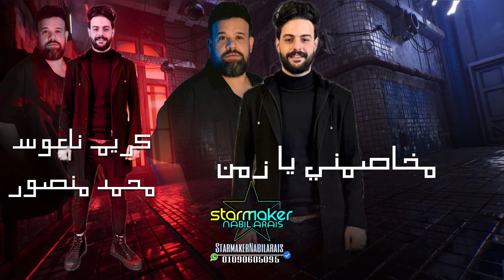الموسيقار كريم ناعوس - محمد منصور مخاصمني يا زمان